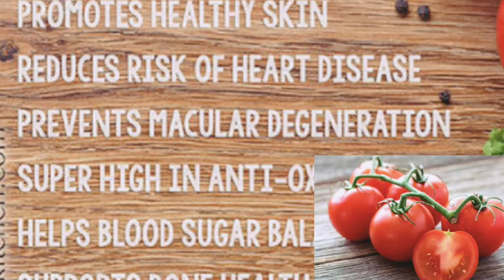Diet plan for glowing skin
diet for glowing skin
what i eat in a day for glowing skin